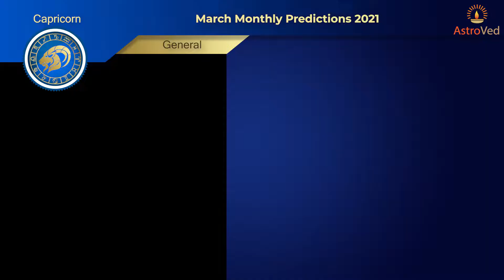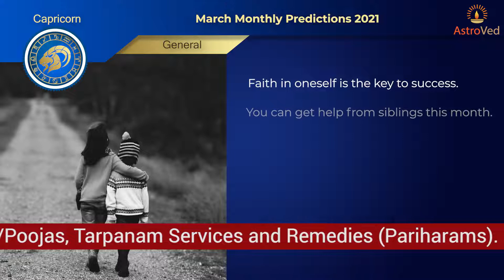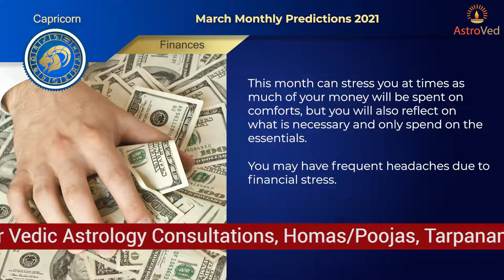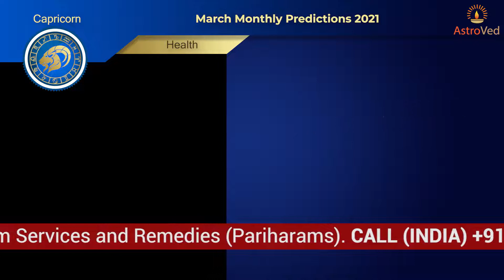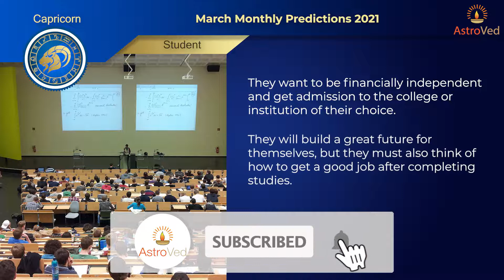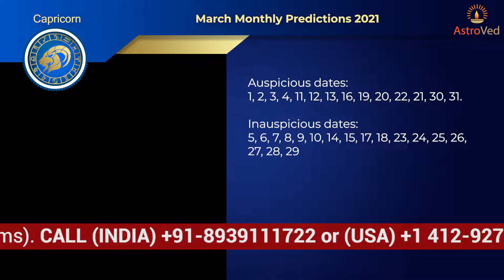March 2021Capricorn Monthly Horoscope Prediction |Capricorn Moon Sign Predictions